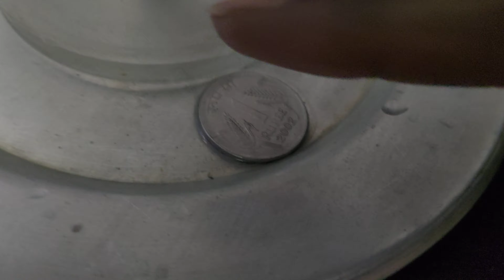Experiment Of Candle With Coin | At Home Explain In Telugu